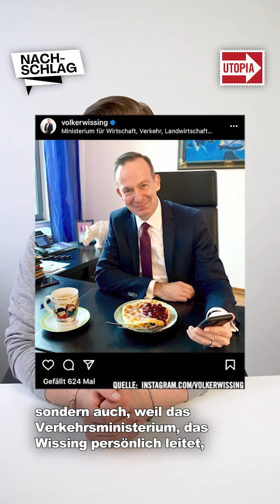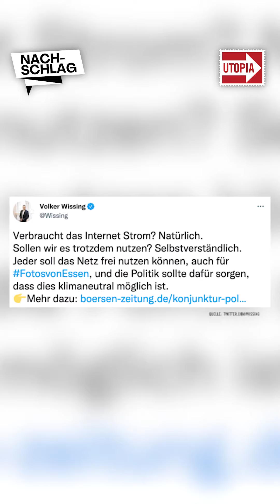Der Nachschlag vom 13. Mai 2022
Der Nachschlag – die nachhaltigsten Schlagzeilen der Woche vom 13. April!

Redaktion: Jana Kornely & Grischa Beuerle

Die Menschheit steht vor großen ökologischen und sozialen Herausforderungen. Doch obwohl die Zeit drängt, hat Nachhaltigkeit noch immer nicht oberste Priorität: weder auf der politischen Agenda noch bei der Mehrzahl der Verbraucher:innen oder bei Unternehmen. Deshalb möchten wir mit Utopia Menschen, Organisationen und Unternehmen zusammenbringen, die mit uns gemeinsam einen wirksamen Beitrag zu einer nachhaltigen Entwicklung in Wirtschaft und Gesellschaft leisten wollen.

Credit: Scott Buckley – „Signal to Noise“